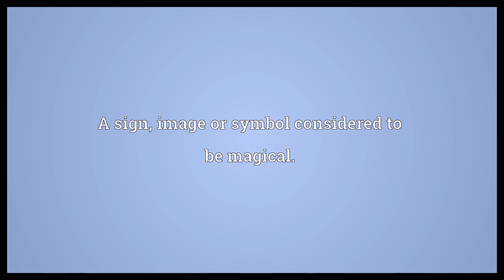Sigil Meaning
Video shows what sigil means. A seal, signature or signet.. A sign, image or symbol considered to be magical.. A nonalphanumeric character affixed to a symbol (e.g. variable) to indicate a property such as type or scope..  Sigil Meaning. How to pronounce, definition audio dictionary. How to say sigil. Powered by MaryTTS, Wiktionary